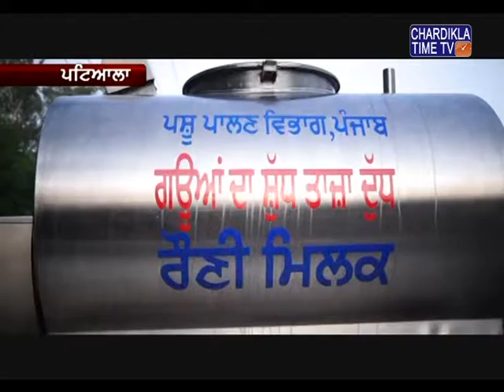A new initiative was launched by the Animal Department to provide pure milk